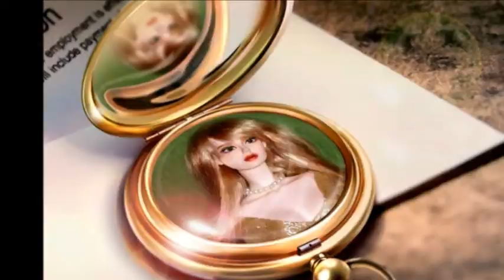Sara 5 BJD Dollmore Fashion Model Doll Dolls FMD БЖД Сара кукла шарнирная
Sara BJD Dollmore БЖД Сара Доллмор FMD 16'' Fashion Model Doll Dolls кукла шарнирная куклы шарнирные Ball Jointed Dolls ABJD Tonner outfit outfits Beautiful